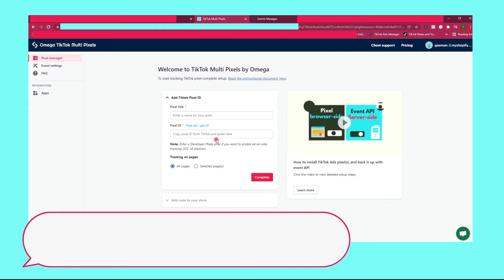How to install Developer Mode TikTok Pixels to Shopify with Omega's app (step by step)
Swiftly install TikTok Pixels & capture reliable server events for your Shopify store with Omega - Multiple TikTok Pixels
Omegatheme - The best apps for your stores on e-commerce platforms
🏢Address: 8th floor, Hoa Cuong Building 18/11 Thai Ha Str. , Dong Da Dist, Hanoi
🏢Head: No. 3, 175/55 Lane, Lac Long Quan Str, Nghia Do Ward, Cau Giay Dist, Ha Noi